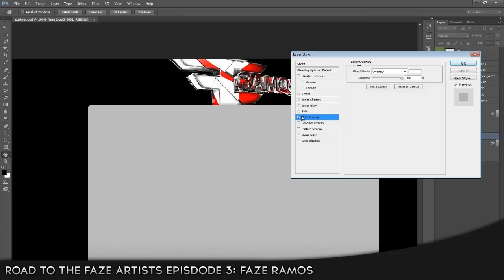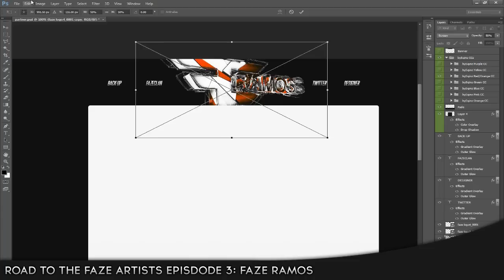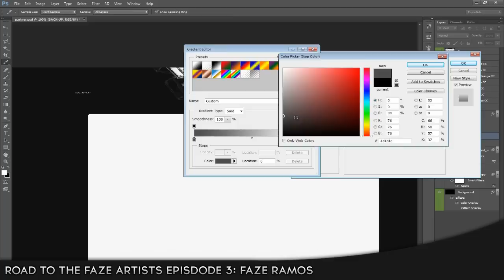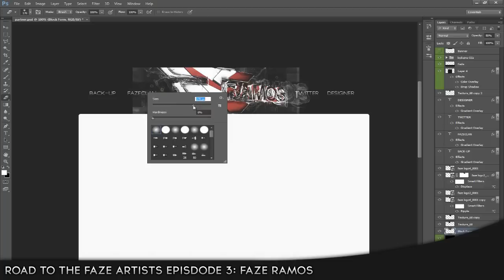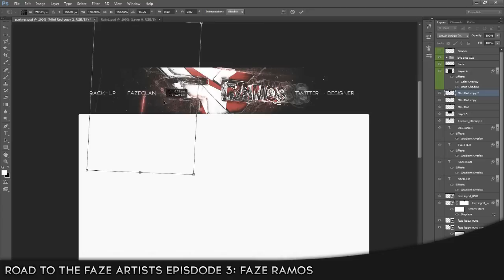Road to the FaZe Artists Ep.3: FaZe Ramos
Tweet this to him please? :D

I DO NO OWN THE SONGS IN THIS VIDEO
Song 1: Timeflies - Sleep Forever
Song 2: Upper West - Slow Down